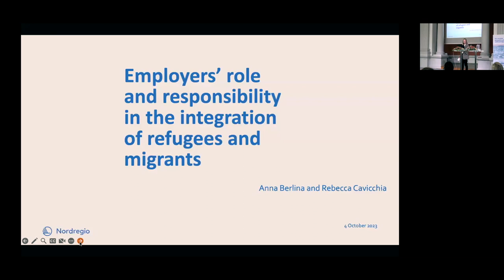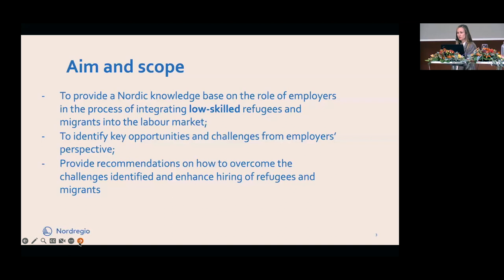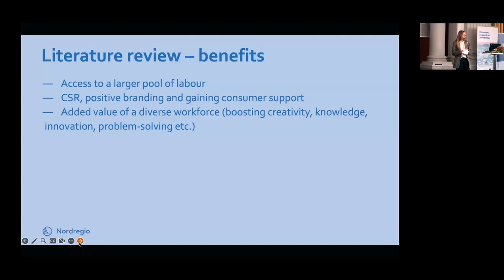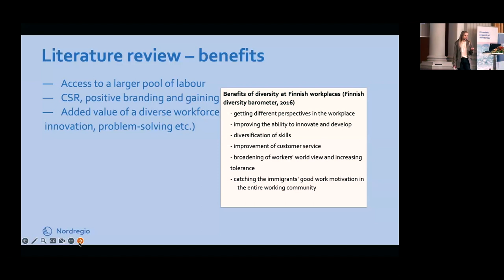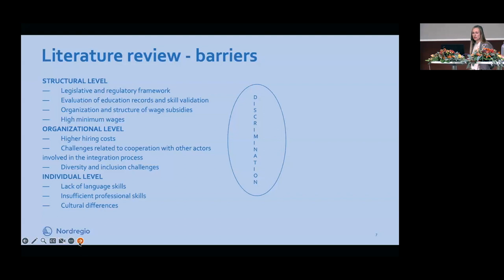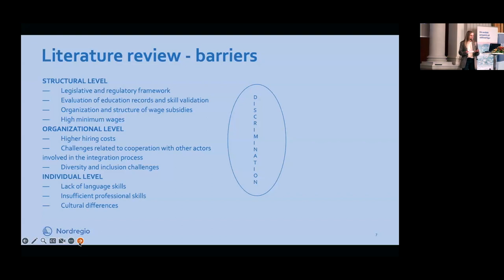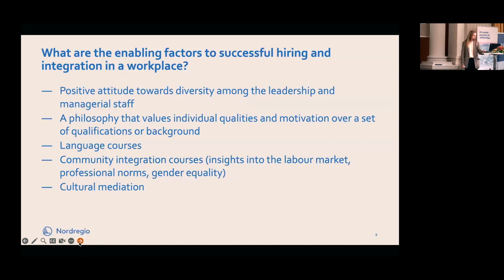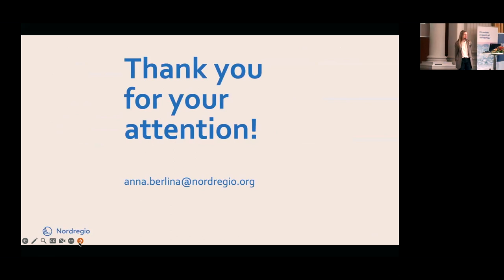Employers' role and responsibility in the integration of refugees and migrants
Anna Bernina at the Finlandsvenska Integrationsdagar 2023